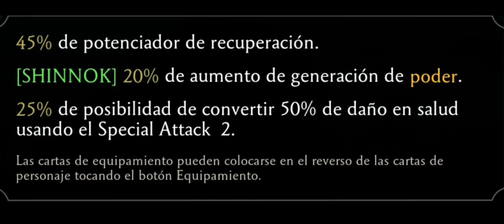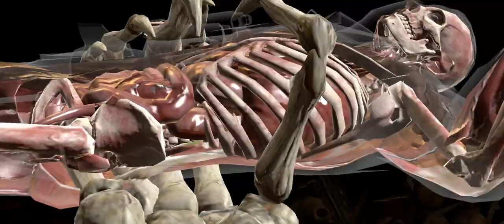SHINNOK OSIFICADOR│EL REY DEL 1 VS 1 - Mortal Kombat Mobile - Rhyel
Que tal kombatientes, espero y hayan roto muchos huesos en sus batallas épicas.

El nuevo desafío de Shinnok osificador ha llegado a MKMobile y para hacer algo diferente, porque no hacemos una buena review de esta carta que tanto me gusta jugar :)
Disfruten de ver al shinnok con la capacidad de incrementar su poder de ataque como si no tuviese límites.